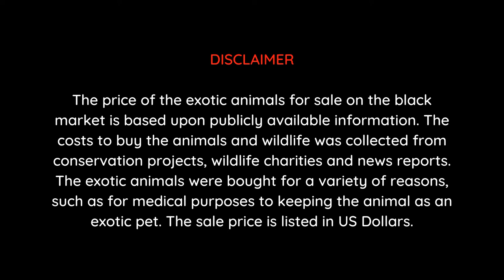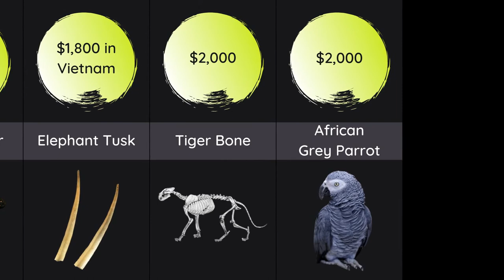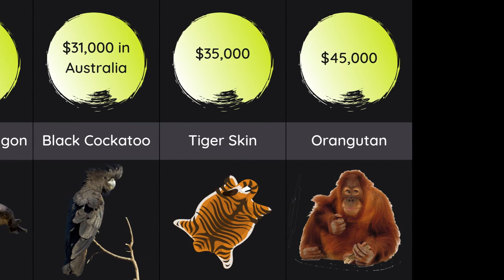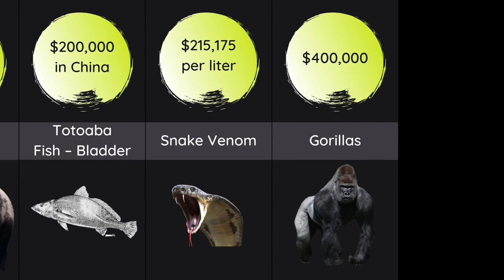Price Comparison Dark Web: EXOTIC ANIMALS FOR SALE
Price Comparison: EXOTIC ANIMALS FOR SALE

Hi, I`m iDATA :)
On my channel, you will find ranking video, comparison, probability comparison, interesting facts and more. (every watching video makes you smarter :)

If you enjoyed this video LIKE 💓

The price of the exotic animals for sale on the black market is based upon publicly available information. The costs to buy the animals and wildlife was collected from conservation projects, wildlife charities and news reports. The exotic animals were bought for a variety of reasons, such as for medical purposes to keeping the animal as an exotic pet. The sale price is listed in US Dollars.